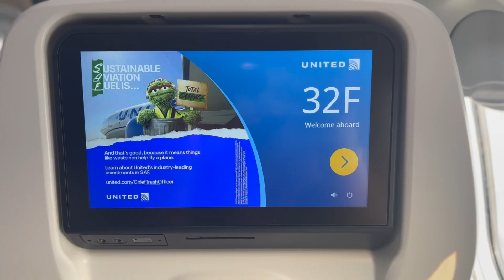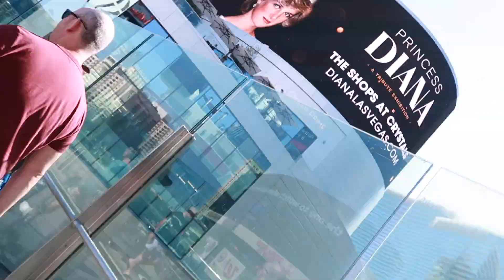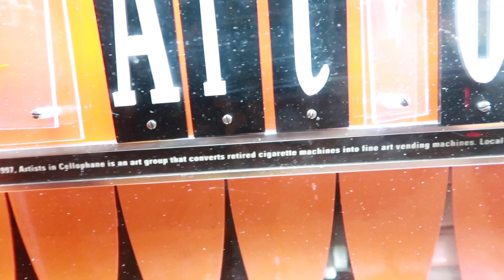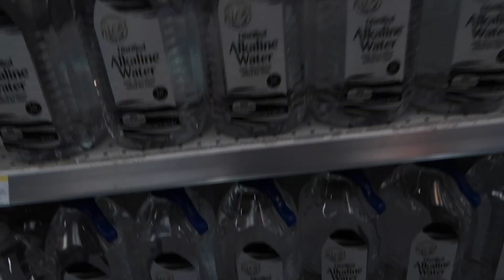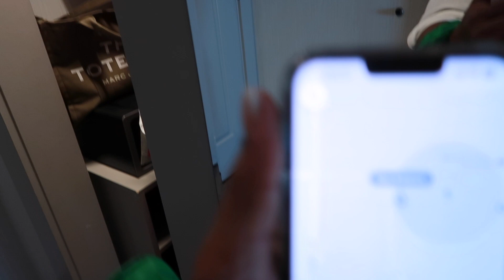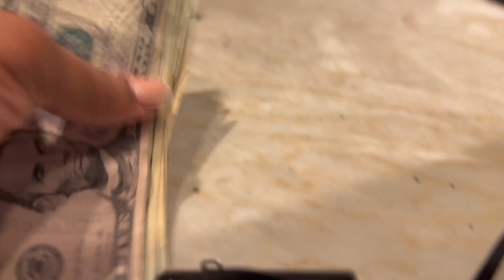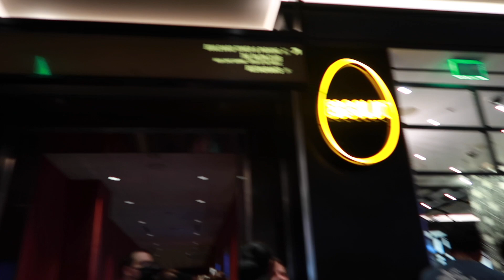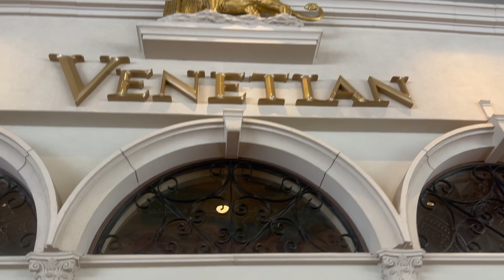TRAVEL VLOG: LAS VEGAS | GIRLS TRIP | USHER CONCERT | WE ALMOST DIDN’T GET TICKETS | ImMorganAshley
Come with me and my girls as we take Vegas on for the ultimate fourth of July weekend! We almost missed Usher but we prevailed, checked out Tao’s Sunday pool party, and ate really good!

Let’s Collab!

Leave a 💋 in the comments so I know you came from YT!